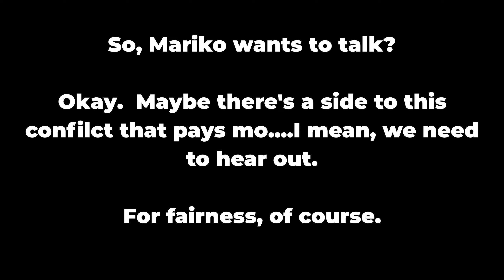Let's Play Battletech with JKLantern - Part 111 - A House Divided, Part 2!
And now the daughter wants us to hear her out.  Apparently, her mother is very unwilling to accept the social changes that the Draconis Combine has gone through.

Let's see what our actual options are.